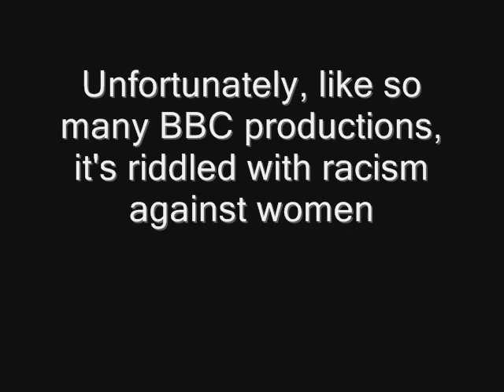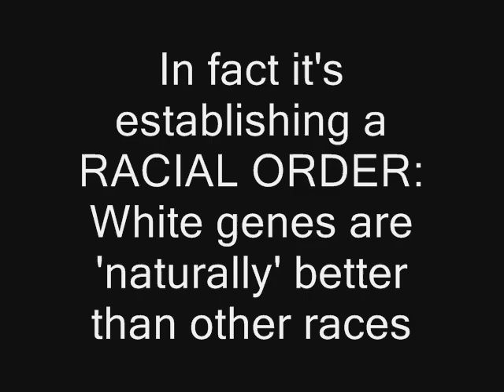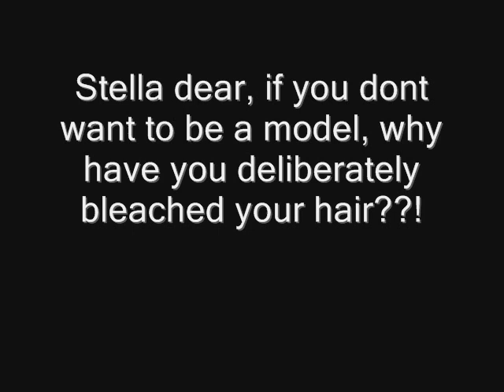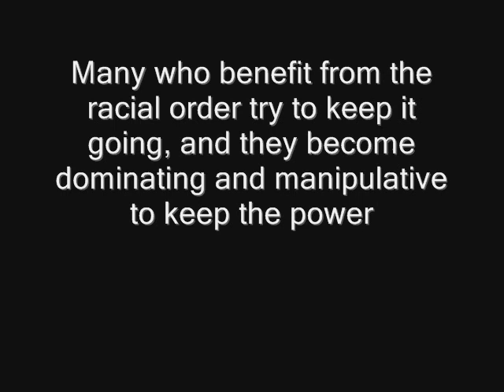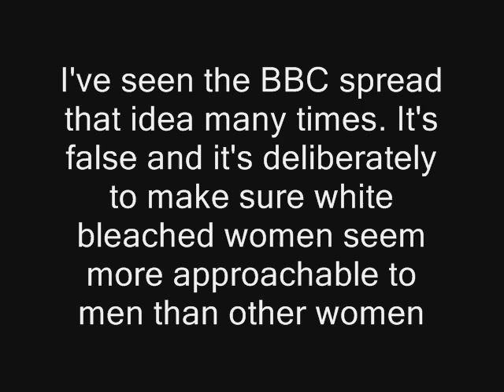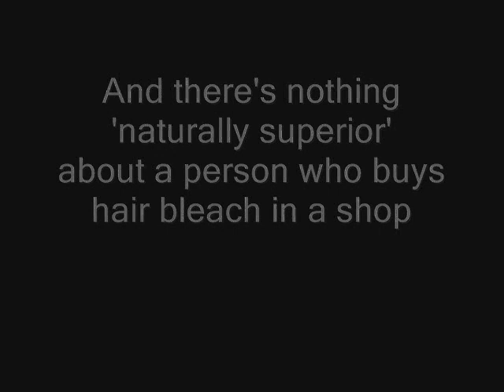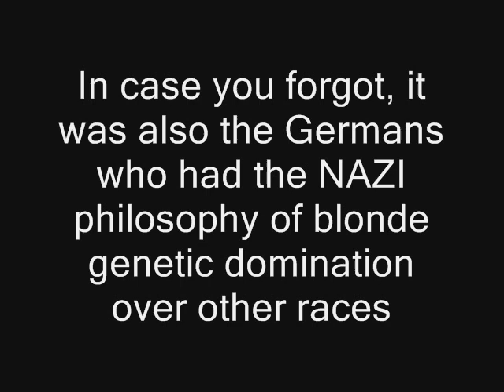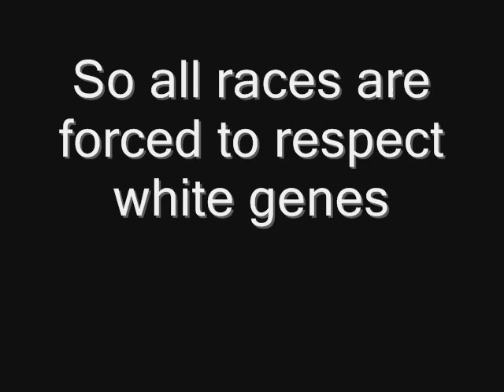BBC The Apprentice S06E02: RACIST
This video reveals the underlying yet vicious attempt to create and maintain a racial order in Britain and the rest of the world, based on racial genes.

This episode of the Apprentice is but one example out of many, where the BBC has sought to create a fairytale world of their genetic superiority. They work constantly to maintain and strengthen this genetic ideal, partly because the hair bleaching industry generates over £50 billion in profits but also because it helps to spread the idea that white genes are special and must be respected.

Time for a new and better world.